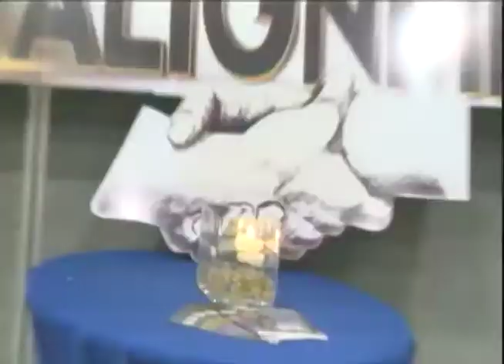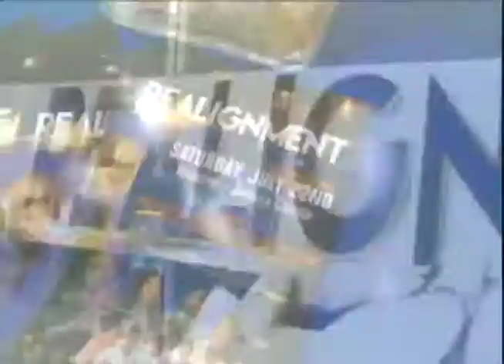Kevin Downswell - Realignment - Intense - July 8 2017